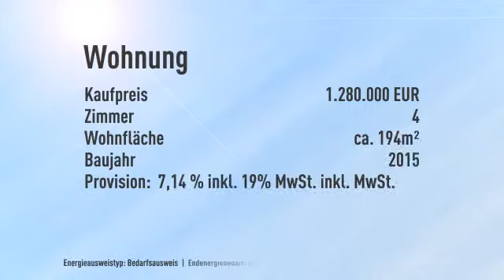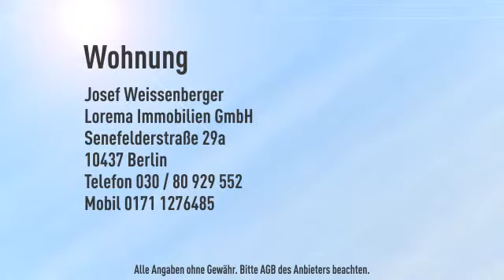Vor-Ort-Beratung: Sa+So, 14-16 Uhr - Himmlischer Ausblick - Sie haben es sich verdient.